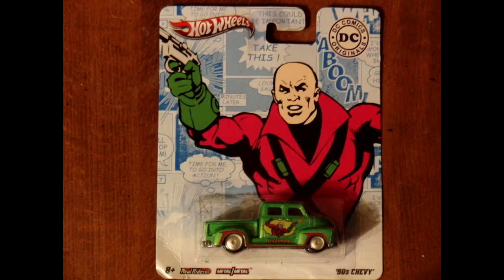DC Comics (1) '50s Chevy 2011 "Lex Luthor" _ Hot Wheels Nation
This is a green '50s Chevy rotating slowly.
This vehicle is part of the DC Comics 2011 Nostalgic brand series.
The theme for this vehicle is "Lex Luthor".
Mattel introduced this vehicle in 2006.